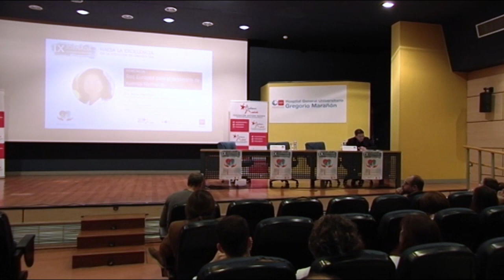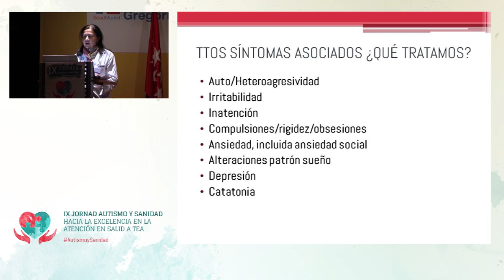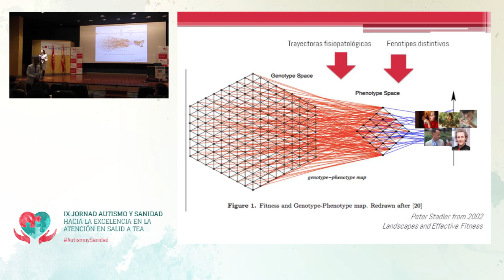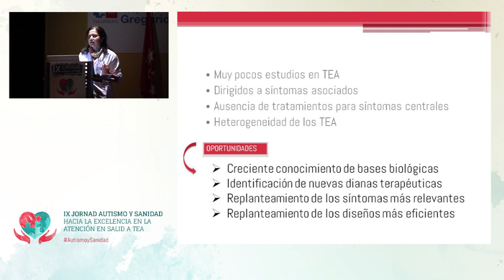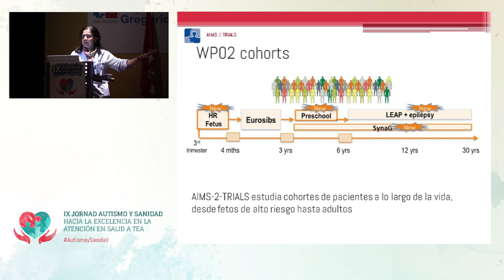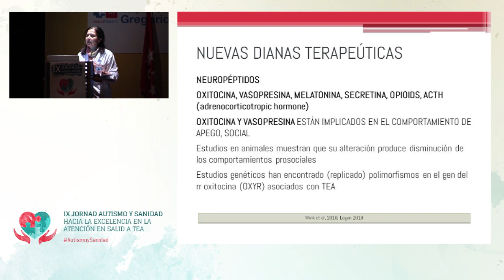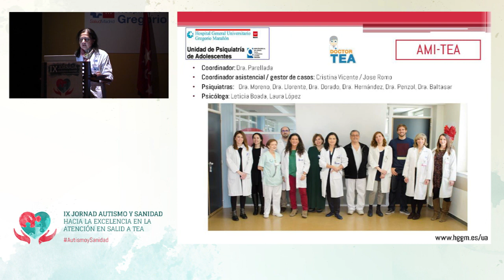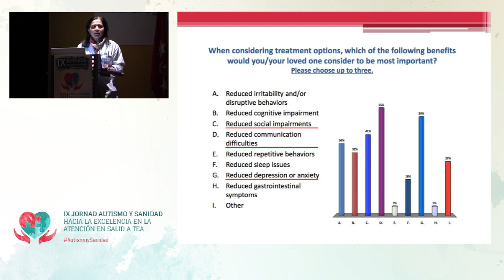Red Europea para el desarrollo de nuevos fármacos para TEA - IX Jornada Autismo y Sanidad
IX Jornada Autismo y Sanidad: hacia la excelencia en la atención en salud a TEA

La doctora Mara Parellada explicó que la red europea está en una fase en la que "se continuará con el descubrimiento de biomarcadores, establecimiento de medidas relevantes y Red de centros a nivel europeo”.
Además, la doctora destacó que en EEUU han buscado la participación de familias de personas con Trastornos del Espectro del Autismo para preguntarles qué efectos sobre la salud priorizarían y el resultado de la encuesta fue llamativo: las familias preferían abordar las dificultades en la comunicación sobre otros aspectos como estereotipias o problemas de conducta.